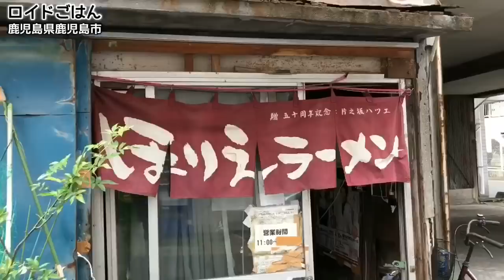一瞬でファンになる86才職人のおすすめラーメン【ほりえラーメン】感動の鹿児島グルメ【飯テロ】ramen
今回は鹿児島県鹿児島市天文館近くにある【ほりえラーメン】に行ってきました！福岡県田川にある「来来」というラーメン店の方からオススメを教えてもらった２つのうちの１つ。豚骨ラーメンのイメージが強い鹿児島ですが、ここはスッキリあっさりヘルシーな一杯でした。現在、86歳のお母さんがひとりで営業されていました。ラーメン300円というコスパの良さに加えて、店内の昭和な雰囲気を感じながら食べる一杯はなんとも言えません。

▼フラメンコロイド のサブチャンネルもよろしく！▼

《ほりえラーメン》
※鹿児島県鹿児島市堀江町2-8
※営業時間=【月〜金】
                   11:00~14:00
※土、日、祝、不定休

■サイト
メロンシート

【福岡県】史上最高のラーメン！言葉にならないよ！【圭順】神技の豚骨スープに感動の嵐【飯テロ】